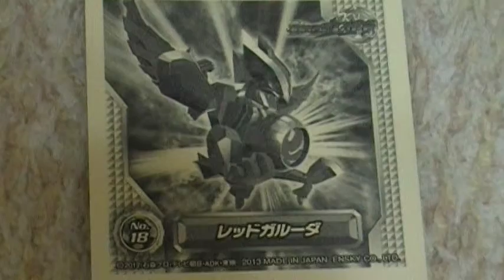レッドガルーダ 仮面ライダーウィザード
仮面ライダーウィザード「シールコレクション」の紹介（＾＾